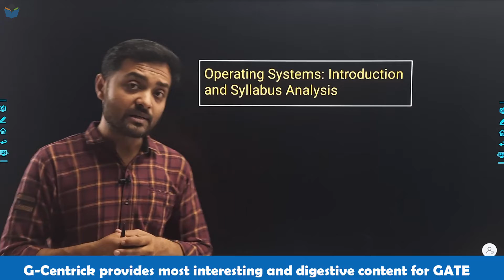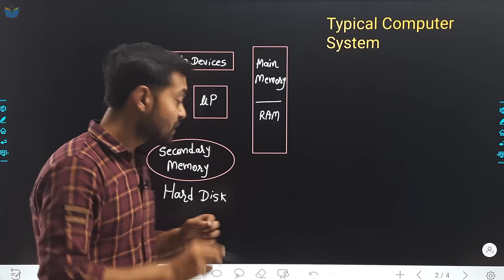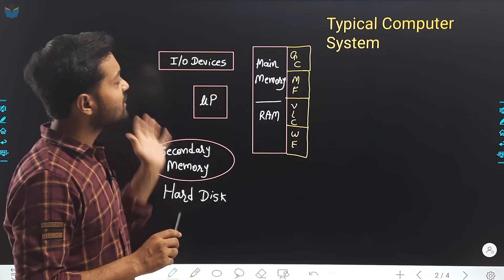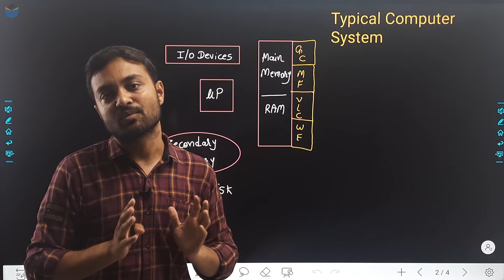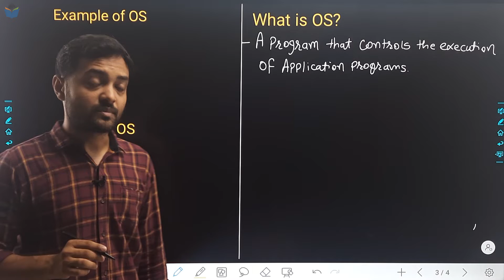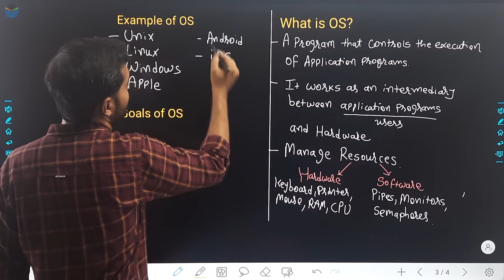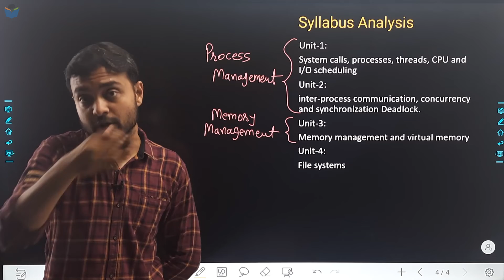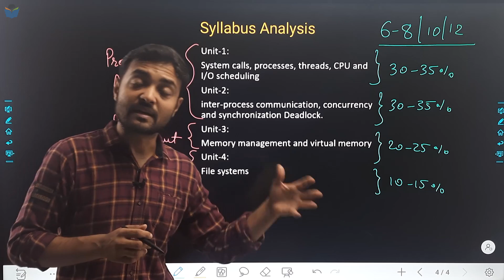Lec 01 Introduction & Syllabus Analysis || Operating System || CS/IT || GATE-2023-24